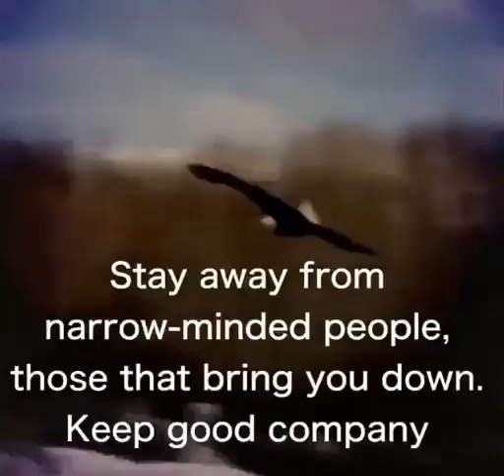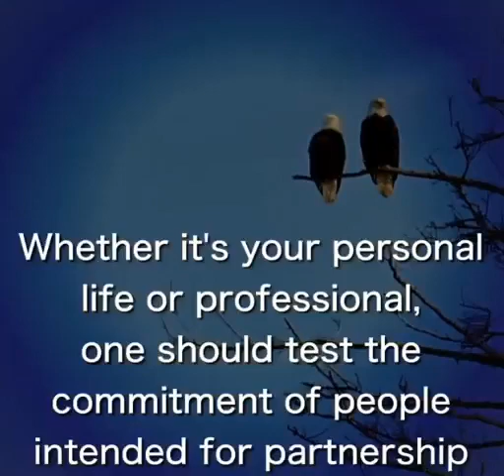7 Leadership Lessons From an Eagle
7 Leadership Lessons From an Eagle